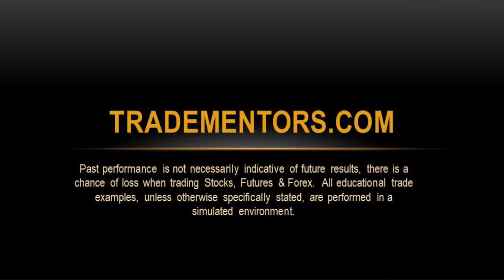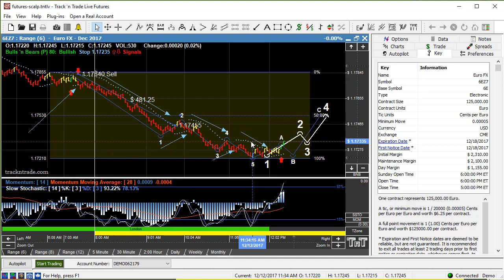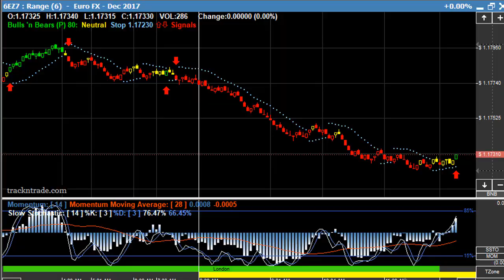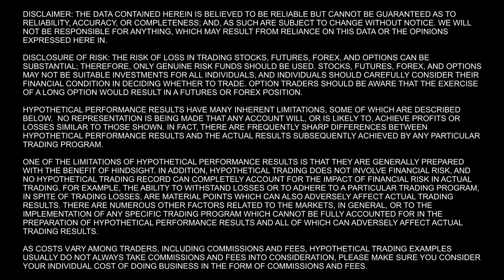EuroFX, Flop & Pre-Flop: What are Range Bars?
In this video, we take a look at today's EuroFX market, pre-market, and market time frames, then we take a quick quiz on Range Bars.
Learn something  new today!

Day trading, Live day trading stocks, live day trading options
learn to trade, live day trading technical analysis, live day trading stock charts
Our day trading courses have been tried and proven to mold absolute beginners into
traders regardless if the stock market is up or down!

Learn how we day trade
Day trading strategies (momentum)
Day trading requirements - how much money do i need to start?
How to make $100 per day trading in the stock market!

Live day trading - the one hour work day.
Day trading can be very volatile!
Day trading with 1,000 dollars!
Small account day trading live!
1,000 dollar day trading live!
How does day trading work?
Day trading red flags!

With over 10 years of experience, The Day Trading Academy was created to
provide top notch education for day traders in all fields.

S&P 500 (ES) futures.
TradeMentors trading academy was born out of my own passion to achieve my dream

Learn to avoid the mistakes I made.
Day Trading Rules (only in Margin Accounts).

There are many aspiring traders who believe that they can quit their day jobs and
start day trading stocks to replace their monthly income. (Don't quit your day job!)

Swing Trading: In order to become a consistent day trader you need to make sure
you are finding the best day trading stocks for that day.

Day Trading Stocks: Learn how to day trade online from an experienced trader,
using low risk, high reward intraday strategies.

Day trading is one of the most difficult ways to make money

Before you start day trading, have a trading plan.

Day trading is considered one of the more challenging trading styles to master,
so use these 3 proven day trading strategies to improve your confidence.
Trading and some basic approaches you can take in your day trading strategies

to capitalize on the increased volume in the morning session.
Today I'm going to show you one of the best day trading strategies for beginners
as well as experienced day traders.

Intra-day trading is a set of Forex day trading strategies that demand opening and
closing trades on the same day.

Trading ideas.

Learn day trading strategies that can be used in the forex, futures or stock markets.
Do you think day trading strategies start and stop with your trading system.
Day trading strategies are mostly overdone by everyone in the industry.
How to Day Trade: 10 Day Trading Strategies for Beginners.

Requirements for day trading.

The capital requirements for day trading this contract are quite low.
NYSE and NASD Propose Higher Level of Margin Requirements for Day Trading.

3 Requirements for Day Trading for a Living.

*Trading financial instruments, including Stocks, Futures, Forex or Options on margin, carries a high level of risk and is not suitable for all investors. The high degree of leverage can work against you as well as for you. Before deciding to invest in any of these financial instruments you should carefully consider your investment objectives, level of experience, and risk appetite. Only risk capital should be used for trading and only those with sufficient risk capital should consider trading. The possibility exists that you could sustain losses exceeding your initial investment. You should be aware of all the risks associated with trading and seek advice from an independent financial adviser if you have any doubts. Past performance, whether actual or hypothetical, is not necessarily indicative of future results. All depictions of trades whether by video or image are for illustrative purposes only and not a recommendation to buy or sell any particular financial instrument.  See full risk disclosure